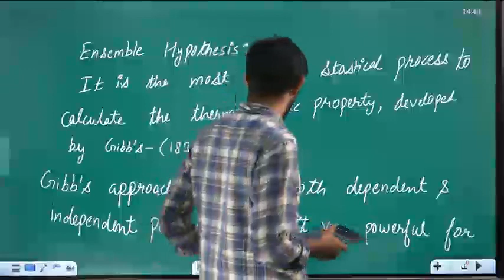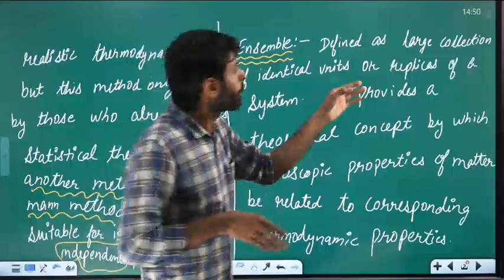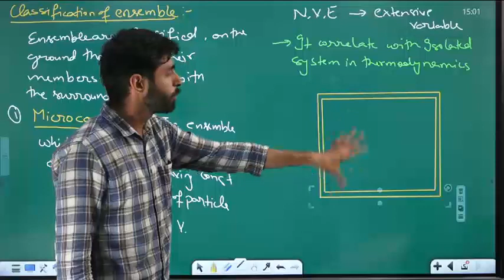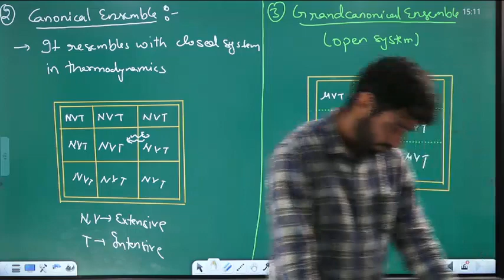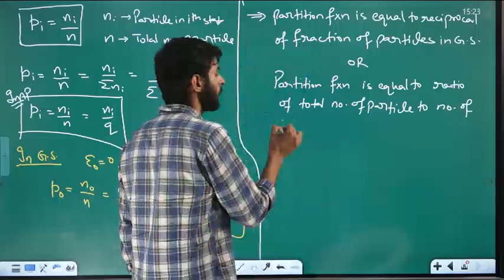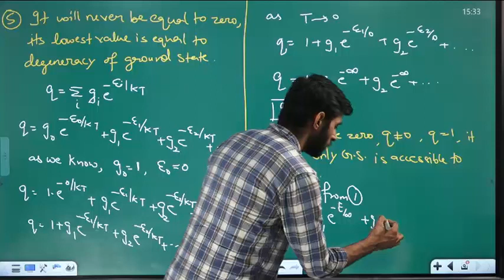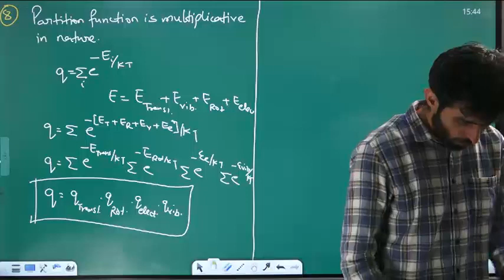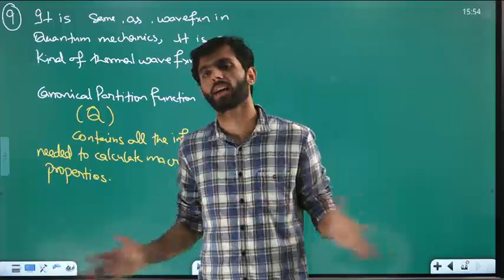STAT THERMO Lecture-3 for |CSIR-NET |GATE |IIT-JAM |TIFR|SET-2024 csirnet gate-2024